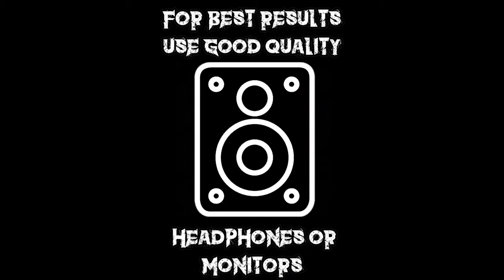EP 169 Katrina and The Waves - Maniac House - Bass Cover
EP 169 Katrina and The Waves - Maniac House

"Maniac House" is a song written by Kimberley Rew of Katrina And The Waves for their second album "Katrina and the Waves 2" which was released in Canada only in 1984.  The song was later featured in the soundtrack for the film "Iron Eagle".  The song was subsequently released on the 2003 compilation album "The Original Recordings 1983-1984".  The band's bassist was Vince de la Cruz.

Tablature created using Guitar Pro 8

Backing track created using Moises.ai
Signal Chain: Dean Edge Q4 into Palmer PAN -1 passive DI box into MOTU 8Pre interface into Reason 12

The bass was recorded into Reason via a DI box. I used my Dean Edge with the bass control fully cranked to record the track.  Once recorded into Reason it was initially processed with a freeware compressor called Comper which is available from Analog Obsession This then went into a Scream 4 device to provide tape style compression and saturation "warmth" before going into a Kuassa Cerberus amp sim and then finally into a Quartet Chorus to fatten up the sound a little.  I also added a high pass filter at 60Hz to remove low end rumble and a low pass filter at 2KHZ to get rid of some noise in the top end.

Footage filmed using GoPro Hero 9
Onscreen tab created using Go PlayAlong 4.5 and NCH Debut
Titles created using Postermywall.com
Video editor: DaVinci Resolve 18.6